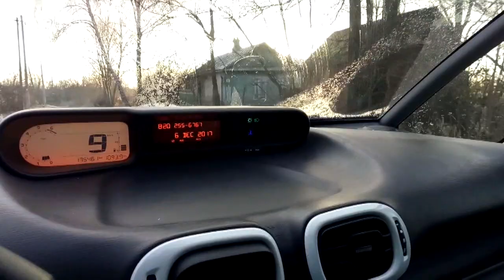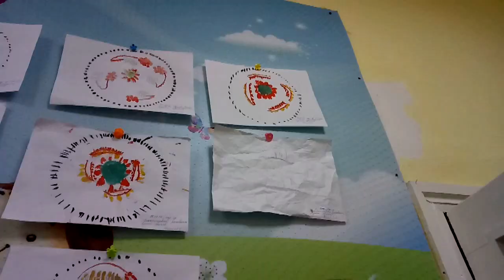✔У РОДИТЕЛЕЙ ✔ БЫСТРЫЙ УЖИН ✔ НОВОГОДНИЕ ПРЯНИКИ ✔ 6 ДЕКАБРЯ 2017♥